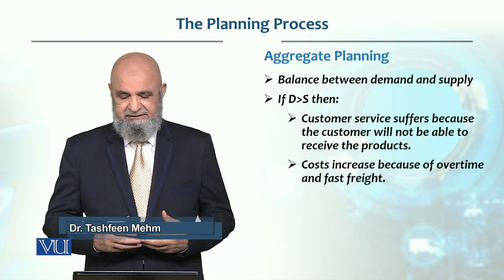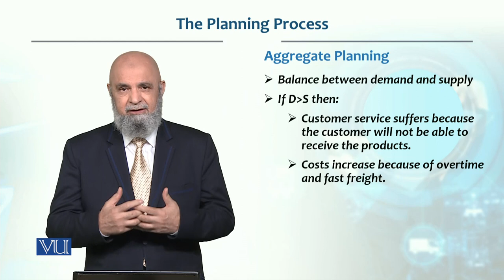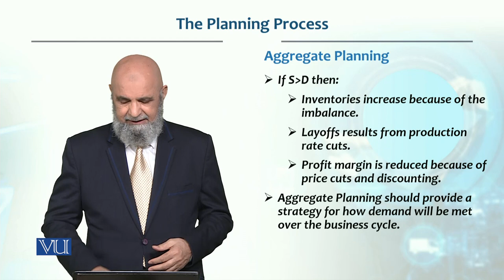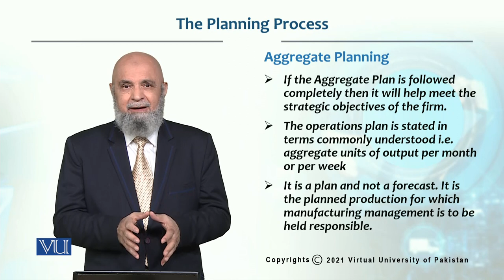The Planning Process | Production / Operations Management | MGT713_Topic134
Topic134: The Planning Process,
By Dr. Tashfeen Mehmood Azhar